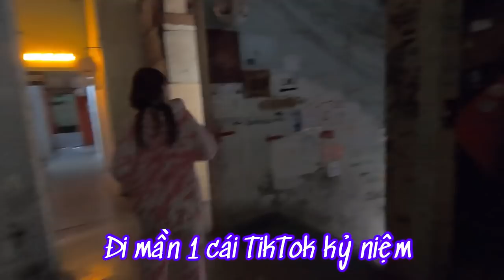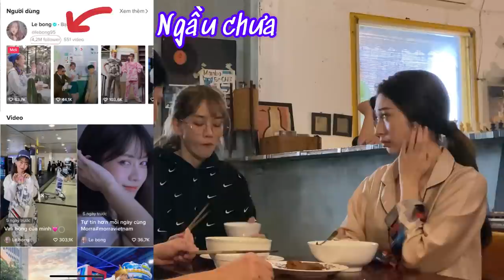Khổng Tú Quỳnh LÀM VỢ Huy Khánh trong MV mới của Hoài Lâm | Huy Khánh Vê Lốc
Tái ngộ sau 3 năm từ 1 game show. Lần này Huy Khánh làm Chồng vũ phu. Maya, Lê Bống làm con gái bị hành hạ. MV sẽ hấp dẫn khi có toàn sao tham gia.

For Work
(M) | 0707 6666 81